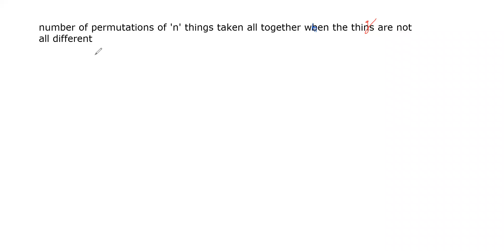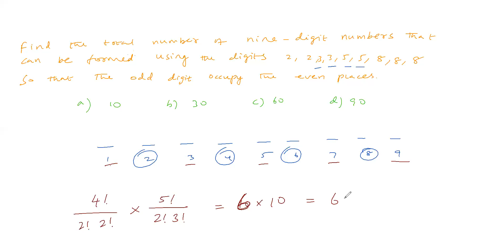permutation and combination part 6 problems in permutation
jee type problems